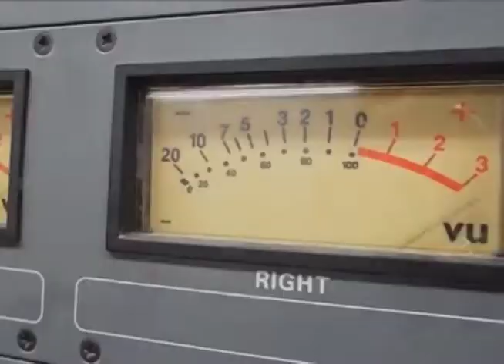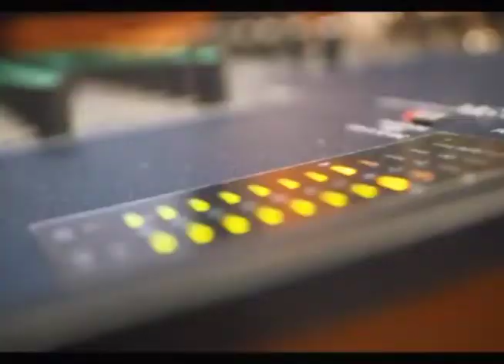Voces de locutores de Radio Victoria persisten en la audiencia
Varias fueron las voces que dieron renombre a la programación de la emisora radio Circuito, hoy conocida como Radio Victoria. Con el decursar del tiempo esas voces perduran en los radioyentes tuneros.